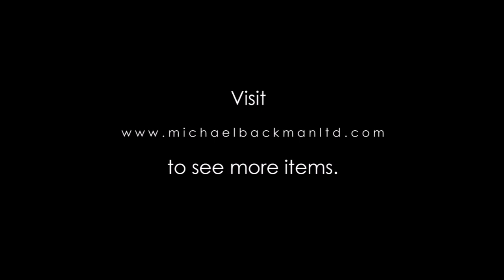4102 Nubian Silver Pendant